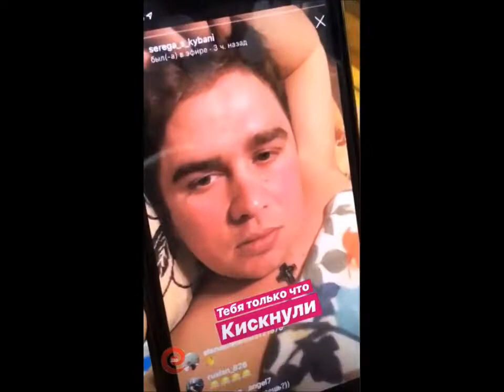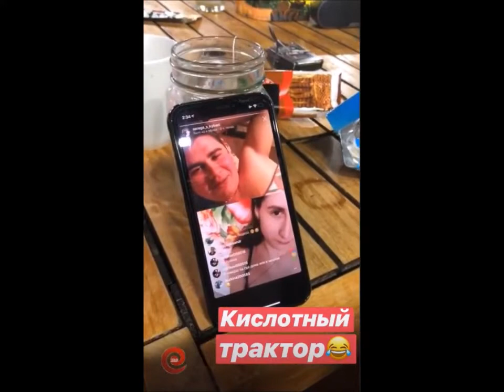Роман Капаклы, Валерий Блюменкранц, Саймон Марданшин в сторис 27 02 2019